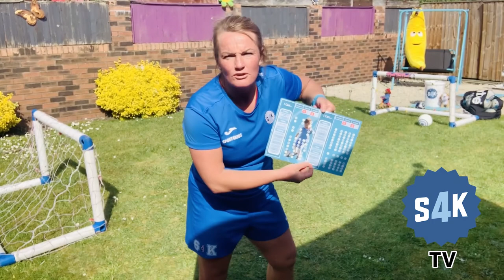S4K Football Kickers - Practice@Home - 18/04/2020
S4K TV brings you our S4K Football Strikers lesson for parents and children (aged 3-5 years) to get involved with and Practice@Home!